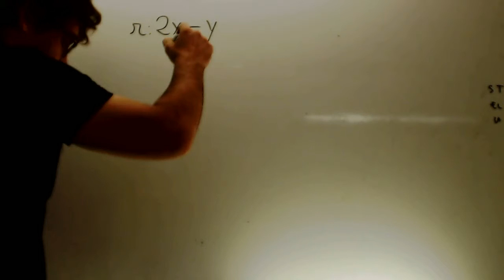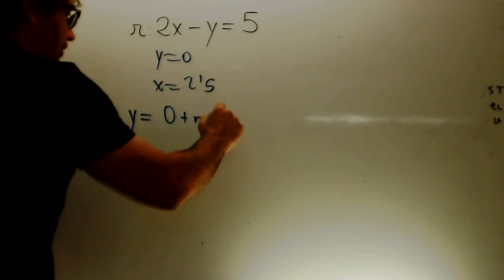Haz de rectas Matematicas 3 ESO Academia Usero Estepona